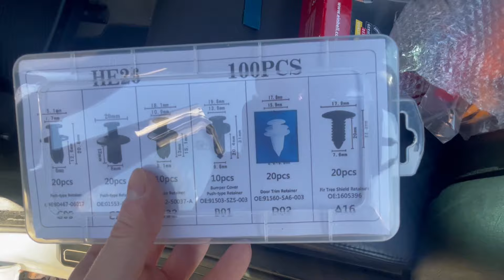NOVI STARI FILTER VAZDUHA "k&n" I SITNA POPRAVKA